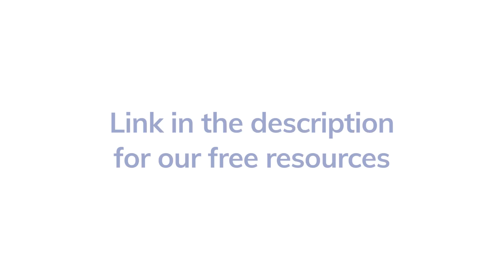I need my partner to UNDERSTAND me!!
Whenever you are ready, here are 4 key ways we can help you.

1. Join our free community to meet others, be inspired, and get more recovery info

2. Watch the newly released past members "Guest Panel" Workshop where they share their top 5 recovery secrets

4. Want help professionally with a step-by-step recovery plan specific to you? Fill out the application form and the team will send you the details